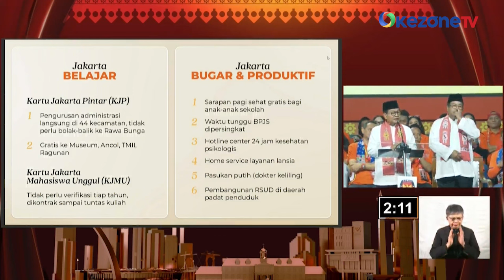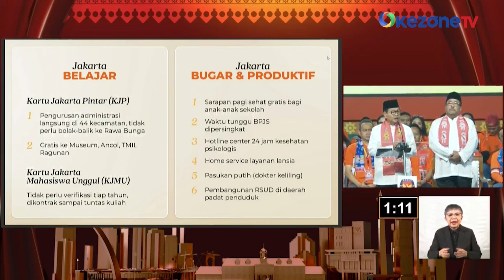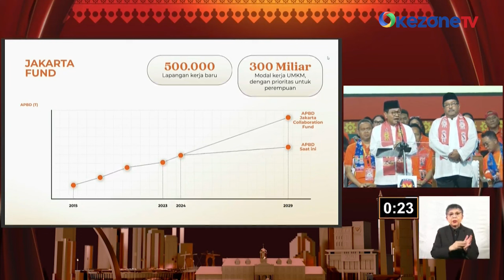Pramono-Rano Siapkan Program Sarapan Gratis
Pasangan cagub-cawagub nomor urut 3, Pramono Anung dan Rano Karno ‘Si Doel’ mengungkapkan akan menyiapkan program sarapan gratis bagi warga Jakarta.

Hal itu ia sampaikan saat debat kedua Pilgub Jakarta di Beach City Internasional Stadium, Ancol, Minggu (27/10/2024).

Pramono mengatakan akan menunjang dari Program Presiden RI Prabowo Subianto. Menurutnya, sarapan gratis di pagi hari itu sangat dibutuhkan bagi warga Jakarta.